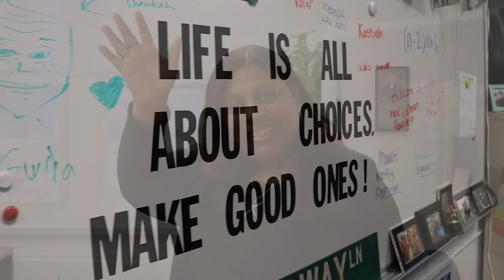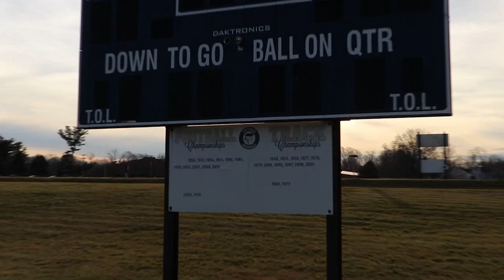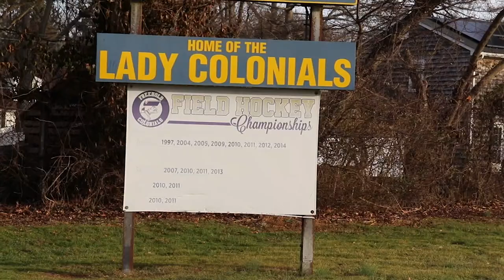We Are the BORO - FHS Promo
Welcome to Freehold High School... Home of the Colonials!